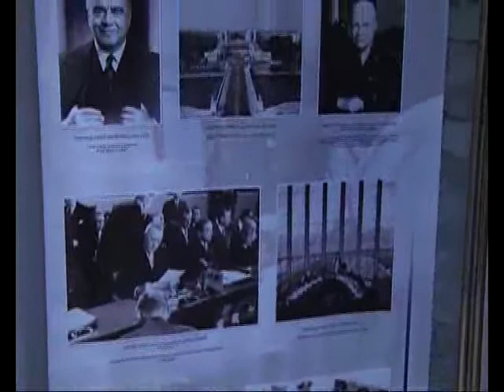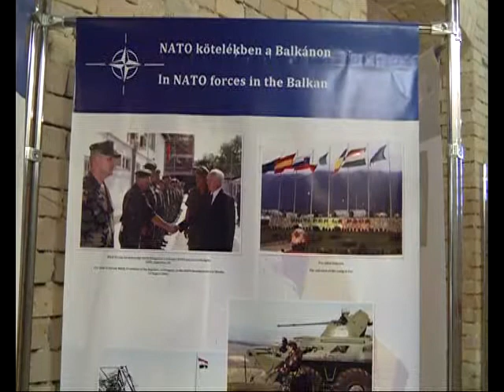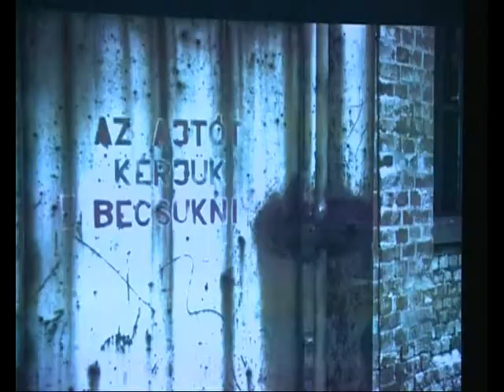Kulturális Örökség Napjai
A Monostori erődben idén is Erőd-próbával, kiállításokkal, harci bemutatókkal és éjszakai túrával várták az érdeklődőket a Kulturális Örökség Napjai alkalmából.